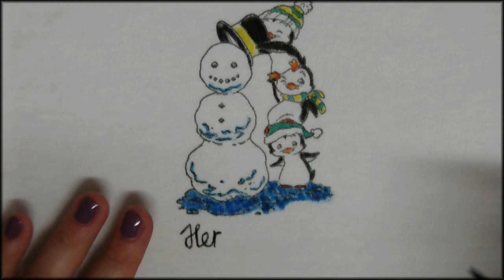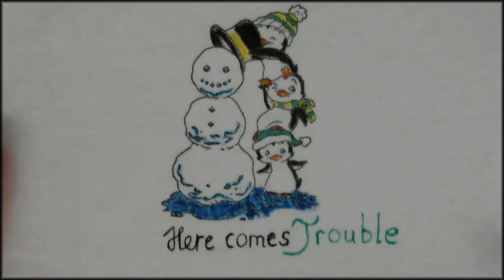Stamping & More #43 - Coloring with Fabricolor Markers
Materials used in this video:
Stamp from Whiff of Joy